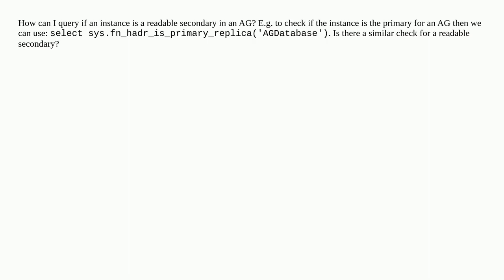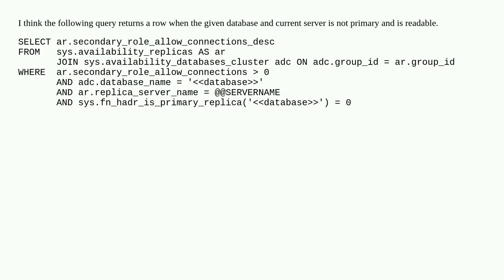Check with code if an instance is a readable secondary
A special thanks goes out to the community

  sql-server availability-groups